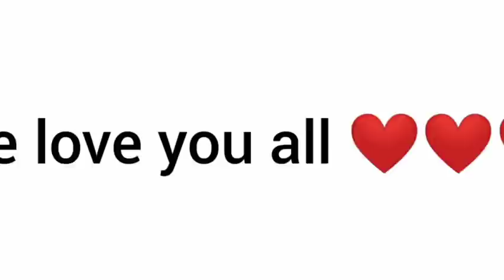Dathehlut duh ha phi - Ep 292 - Full Episode - 15th September , 2020.